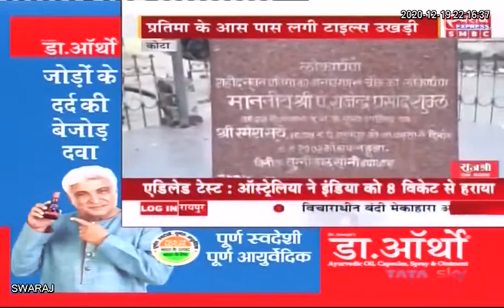Chhattisgarh News: कोटा में जम्मू कश्मीर मे शहीद हुए नूतन सोनी की प्रतिमा बदहाल